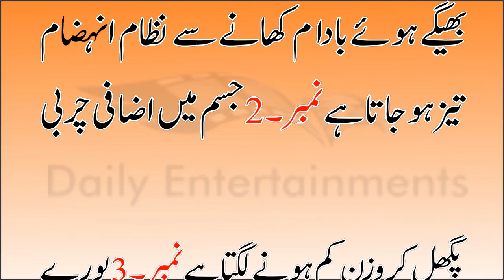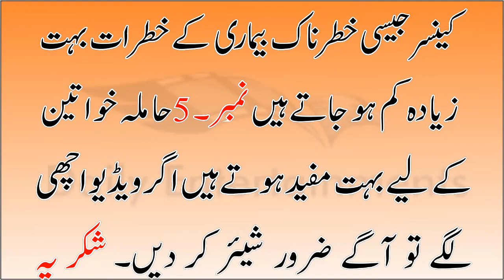Bhege Huwe Badam Ki Giri Ke Faide In Urdu - 5 Almond Benefits